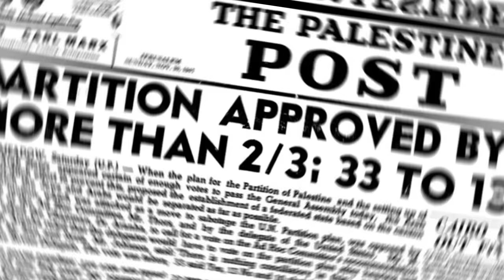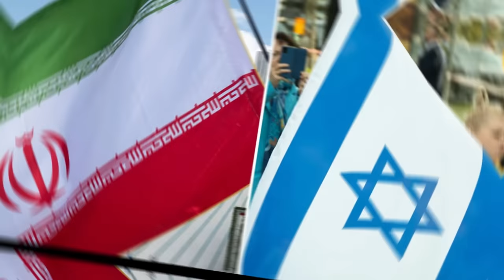Mestyat Betna | ኢራንን እስራኤልን ትማልን ሎምን